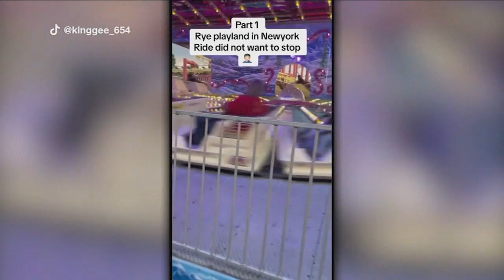Amusement park ride malfunctions sending riders hurtling backward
Amusement park riders said they were left traumatized and looking for answers after a ride at Rye Playland malfunctioned and seemingly refused to stop. Anthony Carlo has the story.